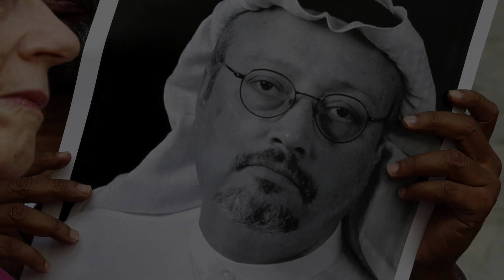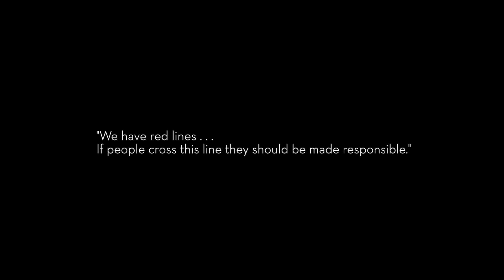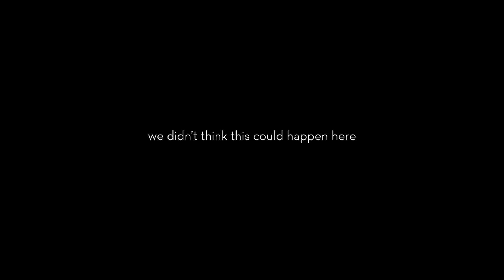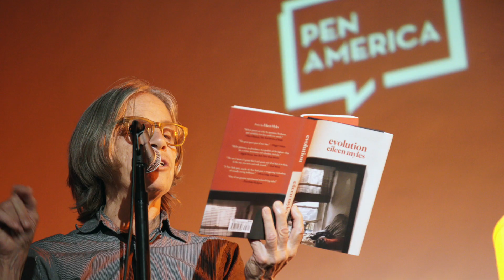WORDS Brand Video: 2019 PEN America Literary Gala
The annual PEN America Literary Gala is a highlight of the New York literary and social calendars, with over 800 guests and an impressive group of leading writers who sit among them as Literary Hosts. Every year, it’s an inspiring, exhilarating, moving event; we promise an unforgettable evening. The proceeds from this dinner are crucial to PEN America’s dynamic cultural programming and critical advocacy work on behalf of free expression.